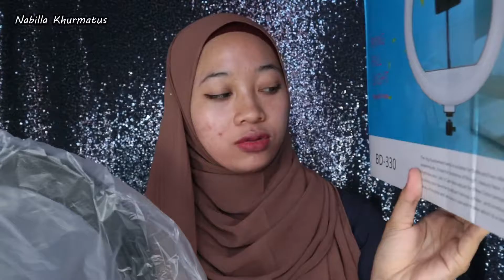TERMURAH DI SHOPEE! TRIPOD+RINGLIGHT 33CM, REKOMENDASI KAK ADLINA~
Assalamualaikum Wr Wb. Alhamdulillah, hari ini bisa UP video terbaru lagi, walau sempet kemarin ada kendala... Sesuai vote dari kalian kemarin bahwa aku akan punya video yang berbau SHOPEE, yokkkk buat kalian yang penasaran bisaa banget tonton video kali ini yaa...

For PP/Endorse:
And for new friends
Find me📢